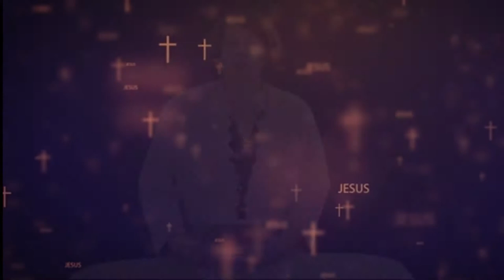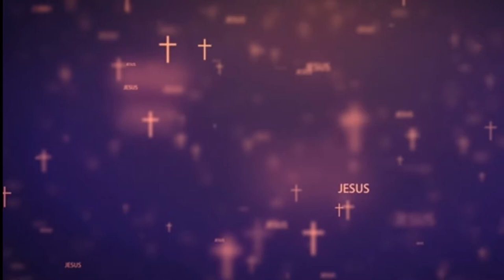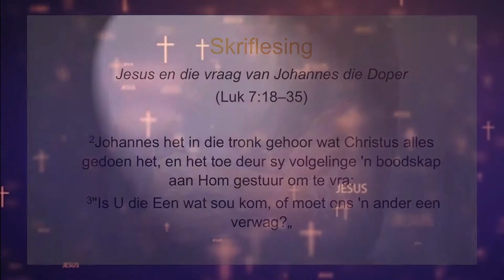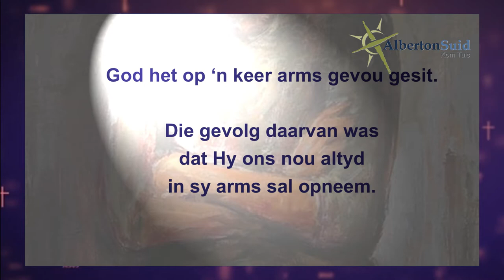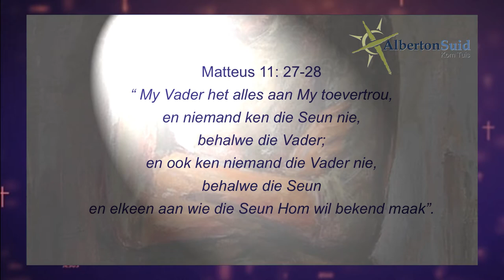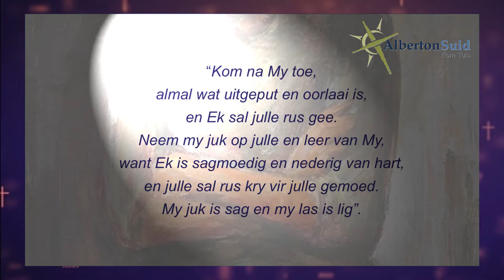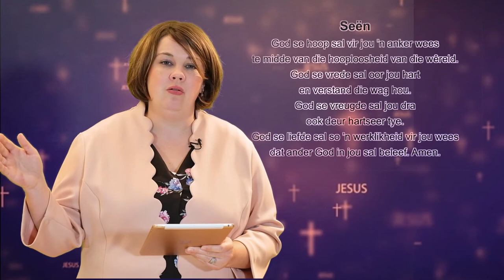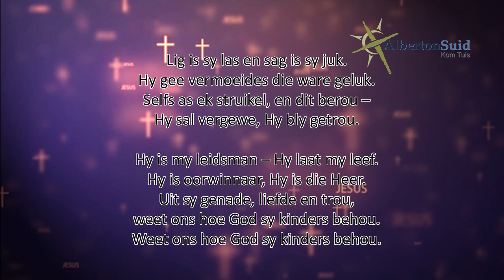Wat as God se hande gevou staan?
18 Julie 2021
Ds. Natalia Strydom